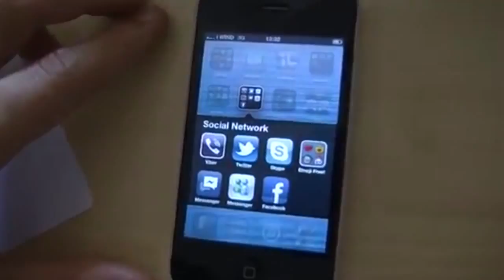Roma si prepara al Giubileo SPECIALE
Speciale di Flavia Testorio